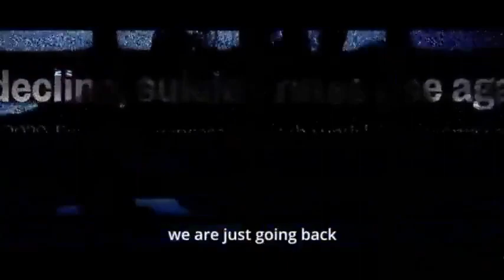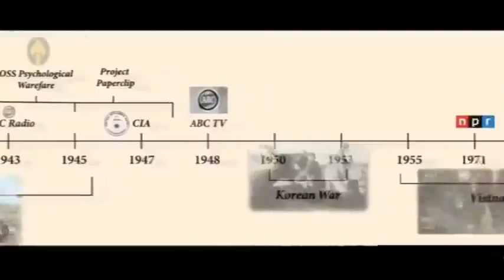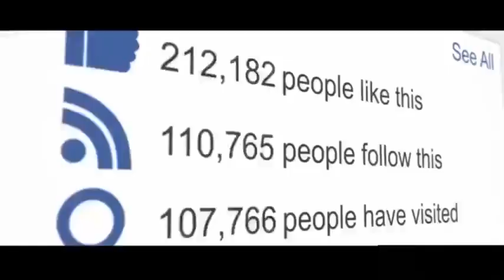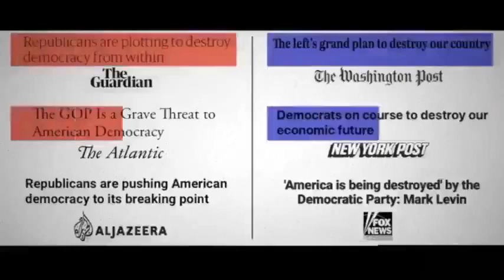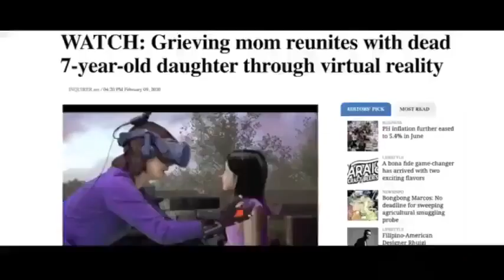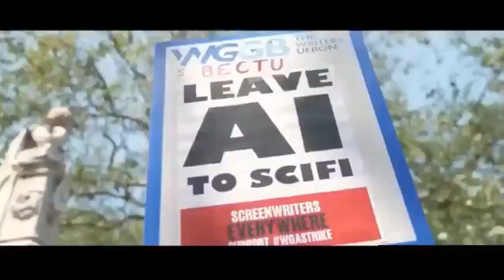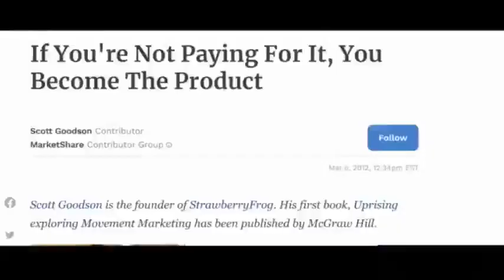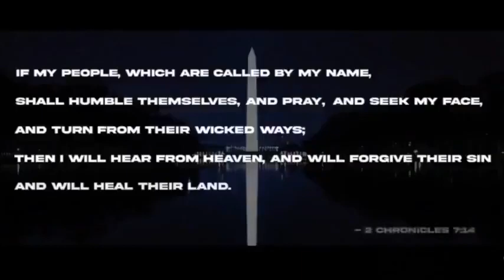Into the Light [FULL MOVIE] - 5GW | PSYOP | Psychological Warfare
INTO THE LIGHT Sequel to OUT OF SHADOWS.

From the creators of Out of Shadows, we bring you Into the Light. Into the Light is a movie made to bring to surface that psychological operations are present and active in today's society. Into the Light will feature experts in psychological operations and mainstream media manipulation such as, General Michael Flynn, Lara Logan, Brian Gamble, Dr. Keith Rose, Boone Cutler and Mike Smith. This project brings an unbiased viewpoint to the control being done through psychological operations.